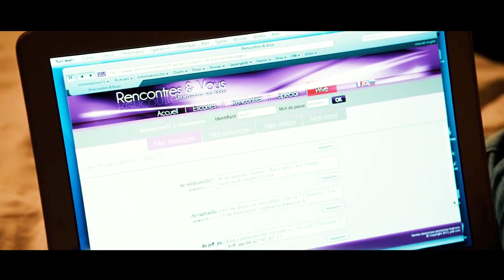After Losing Her Virginity, She Takes up a Secret Life as a Call Girl but Gets Caught up in a Murder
Summary: After losing her virginity, Isabelle takes up a secret life as a call girl, meeting her clients for hotel-room trysts. Throughout, she remains curiously aloof, showing little interest in the encounters themselves or the money she makes.

    Director
        François Ozon
    Writer
        François Ozon
    Stars
        Marine Vacth,Géraldine Pailhas,Frédéric Pierrot

Movie Name: Jeune & Jolie